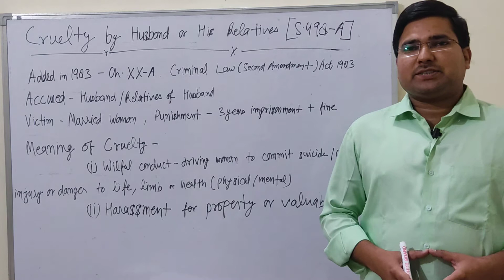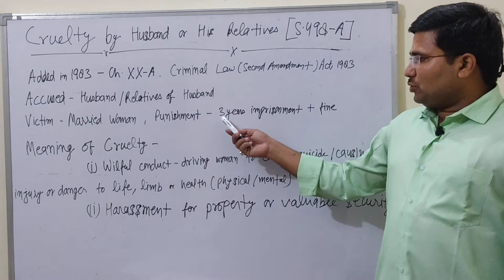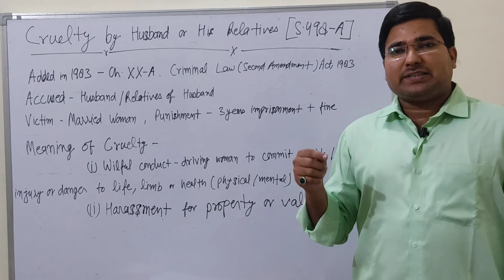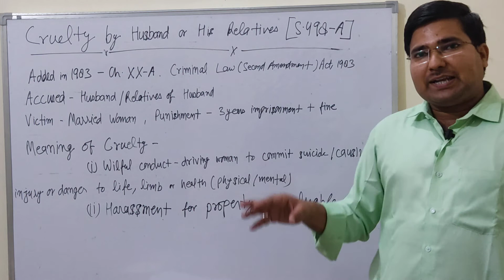Cruelty by Husband or His Relatives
This video lecture deals with the offence of cruelty committed against woman by her husband and his relatives and punishment thereof  .

Press the following link to get pdf note

# Cruelty against women
#  Protection of Women